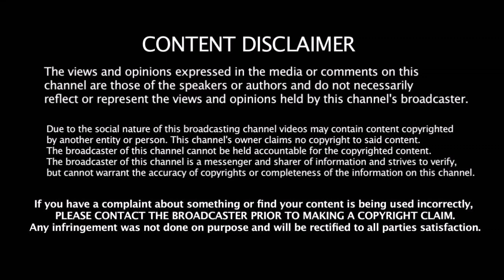இந்திய கிரிக்கெட் வீரர்களின் பட்டப்பெயர்கள் என்ன தெரியுமா | Indian Cricket Players Nicknames